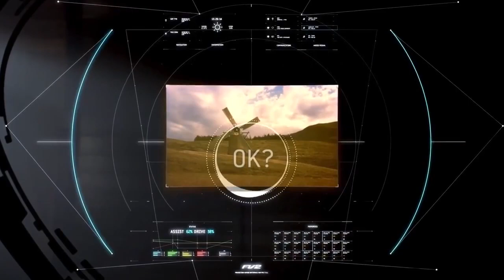Toyota FV2 - Elektrikli bir tasarım arabası daha...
Bu kanalda yeni ve geleceğe yönelik ürünlerin tanıtımları yapılacaktır. Kanalımızda her gün geleceğin teknolojileri ve yeni icatlar ile ilgili bir video yayınlanmaktadır.